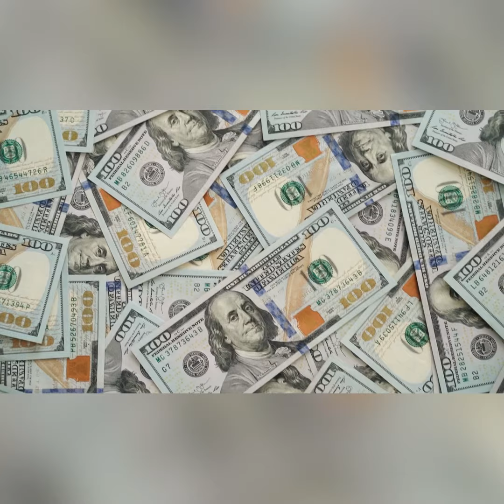Coming in - epic hard hip hop rap beat